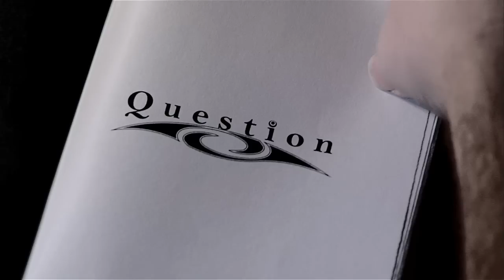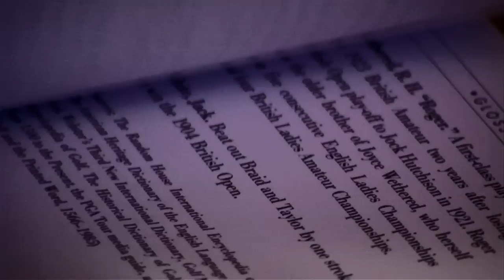Wide Eye Panic QuestionB9 HD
Directed by: Joseph Riley. . . . .

Actors:
Acid Maker: Joshua Dannenberg. . . . .
Acid Taker: Seth Holt. . . . .

Crew:
Dave Filburn
Mark Mauer
Paul Mauer
Seth Holt
Joshua Dannenberg. . . . .